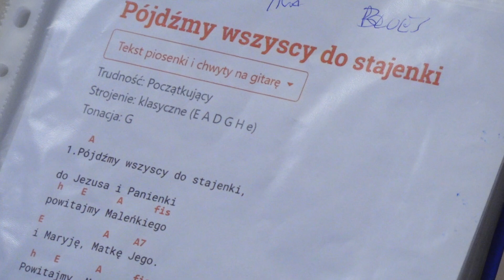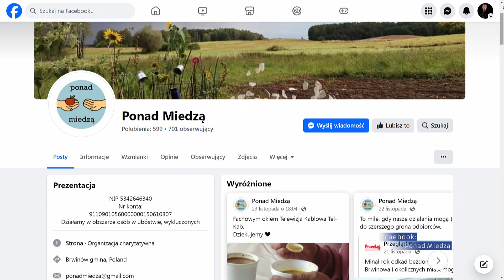Wigilia Ponad Miedzą w Brwinowie